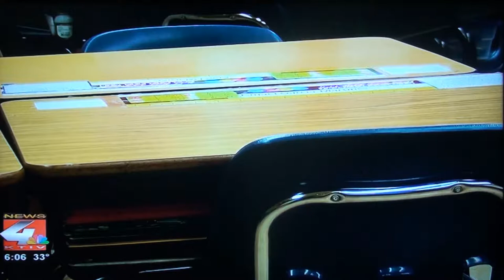Shoe And Mitten Media Coverage Video November 2017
SHOE AND MITTEN NEWS COVERAGE VIDEO NOVEMBER 2017 – Our 12 Lewis and Clark Student Leadership Council members worked at a community event where shoes, mittens, and socks were given to kids who are in need in our community. The local news wanted to do an advertisement story about our efforts a week before the volunteering took place. Here is a video of the news coverage.  Here is the video: